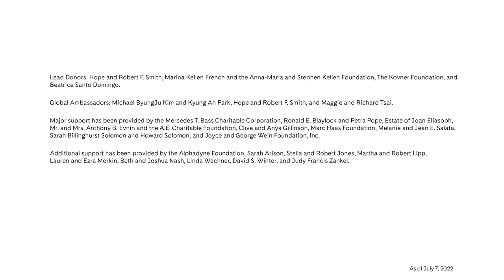NYO Jazz Performs Wycliffe Gordon’s “We’re Still Here”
NYO Jazz performs Wycliffe Gordon’s “We’re Still Here” with bandleader and trumpeter Sean Jones. This performance was filmed at the Fisher Music Center in Detroit on August 5, 2022.

To learn more about Carnegie Hall’s national youth ensembles (NYO-USA, NYO2, and NYO Jazz), including how to apply,

Each year, Carnegie Hall’s Weill Music Institute brings together the brightest young players from across the country to form the National Youth Orchestra of the United States (NYO-USA), NYO2, and NYO Jazz. This all-expenses-paid program offers unparalleled training and performance opportunities for all participants.